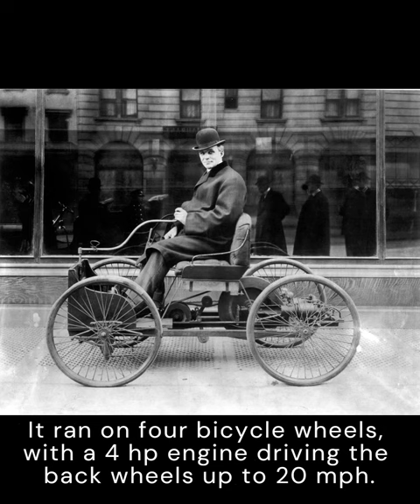Henry Ford's First Automobile Facts & Model T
Henry Ford's First Automobile & Model T